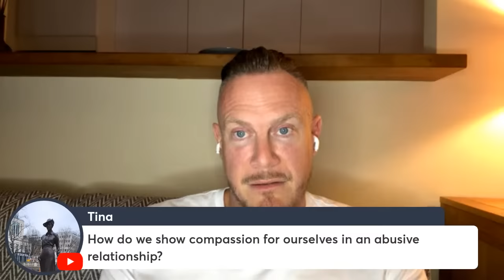Escaping the Narcissist: My Journey to Freedom | Surviving Emotional Abuse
Escaping the Narcissist: My Journey to Freedom  | Surviving Emotional Abuse | MUST WATCH!